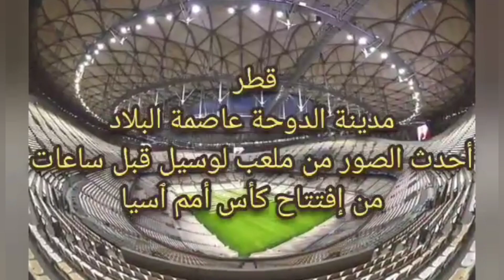ملعب لوسيل قطر الدوحة أحدث الصور من ملعب لوسيل قبل ساعات من إفتتاح كأس أمم ٱسيا قطر ضد لبنان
موعد مباراة قطر ولبنان
موعد مباراه قطر ولبنان اليوم
مباراة قطر ولبنان اليوم
القنوات الناقله لافتتاح كاس اسيا قطر 2024 اليوم
القنوات الناقله لمباراه قطر ولبنان في افتتاح كاس اسيا 2024
مباراه قطر ضد لبنان اليوم
مباراه قطر ولبنان 2024
مشاهده مباراه قطر ولبنان اليوم
توقيت مباراه قطر ولبنان اليوم
خبر في الجول مع محمود حجازي
مباريات اليوم بث مباشر
قطر ضد لبنان اليوم
مباراه لبنان وقطر اليوم
تاريخ مباراه قطر ولبنان